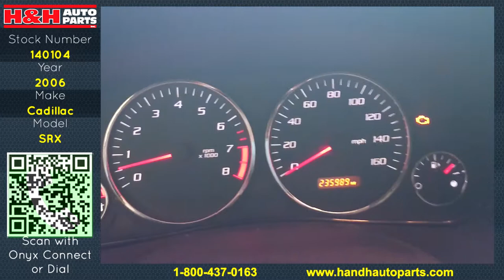H&H New Arrival: H&H New Arrival: 2006 Cadillac SRX 140104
Year: 2006
Make: Cadillac
Model: SRX
Stock Number:140104
Trim Code: GRY-132
Paint Code: 994L
Engine: N/a
Transmission: Tested Ok